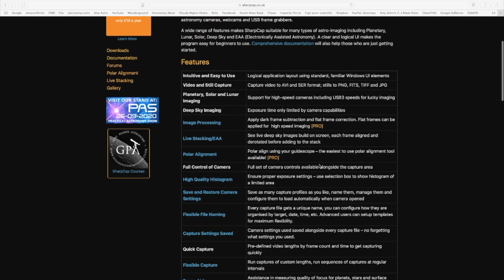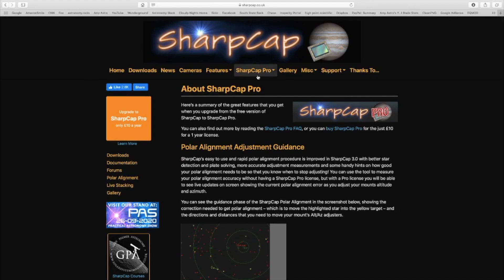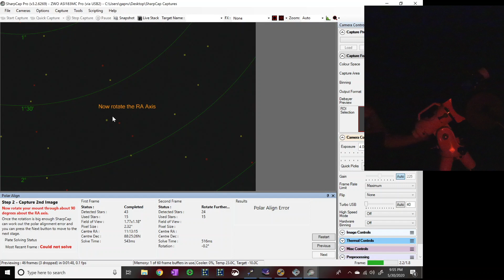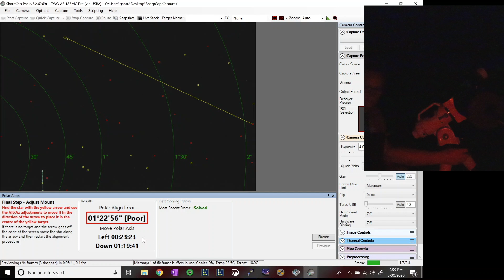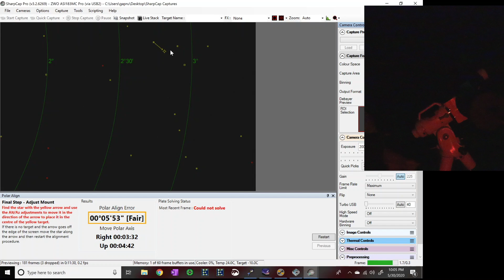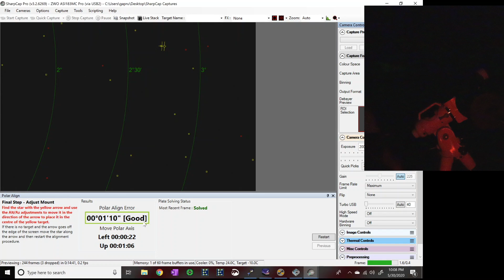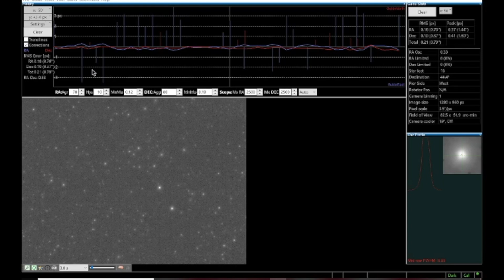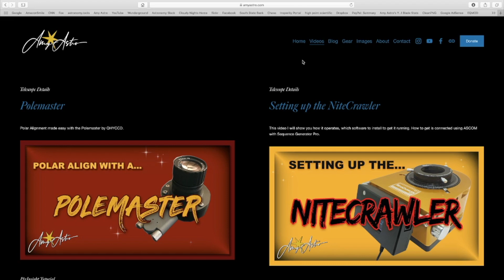Polar Alignment with SharpCap Pro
Let's learn how to polar align with SharpCap Pro. It is more accurate than the Polemaster.

Telescope DOB 10
Telescope DOB 8
Camera Color 183
Light Pollution Filter L-Pro
Filter Ha
Filter Oiii
Filter Sii
Scope PC
Storage Upgrade to 1T
Must Have Setup Gear Compass

Amazon Store